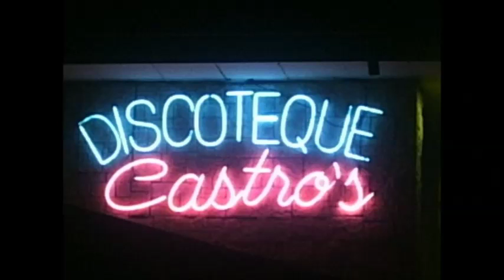Castro's VIP Campeonato Nacional de Karaoke 60272200 wasap